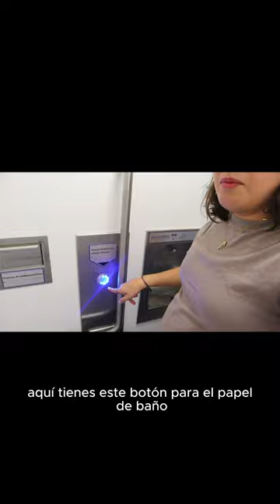EL MEJOR BAÑO PUBLICO QUE HE VISTO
►¡Recuerda subscribirte a mi canal!

👕 MI TIENDA EN REDBUBBLE!